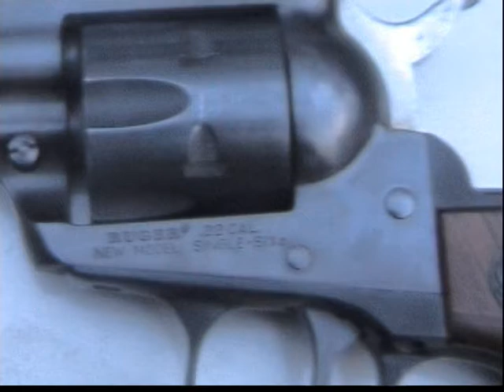Annoyed orange vs. Ruger Single Six